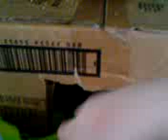My pet rat Bambu cleaning up the place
Bambu, my pet rat, doesn't want the pieces of fabric in his house. So everytime I placed them in his house he pushed them right out! You can find more information about my rats there is also a forum for all your questions and stories about your pet rats: tammeratjessite.forum2go.nl